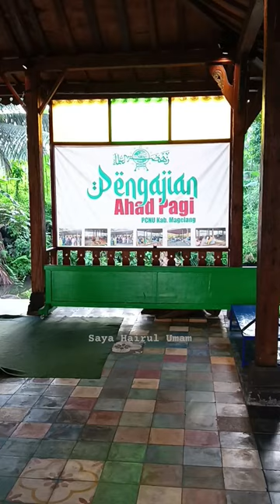07.04.24 | Pengajian Ahad Pagi | PCNU Kab. Magelang